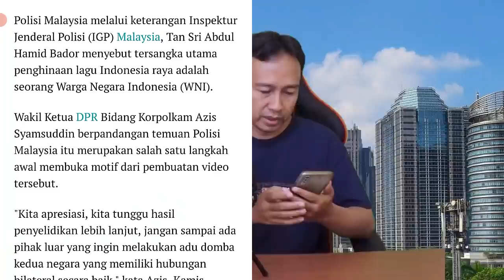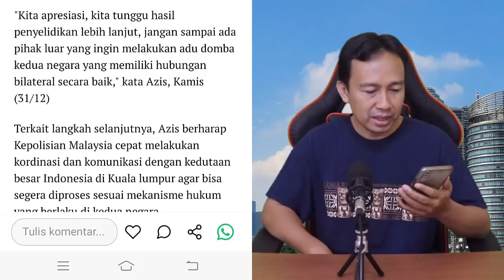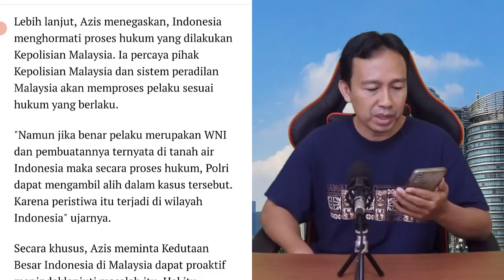MENGEJUTKAN!! BERITA HARI INI, REAKSI INDONESIA SETELAH MALAYSIA TEMUKAN PEMBUAT PARODI LAGU IND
MENGEJUTKAN!! BERITA HARI INI, REAKSI INDONESIA SETELAH POLISI MALAYSIA TEMUKAN PEMBUAT PARODI LAGU INDONESIA